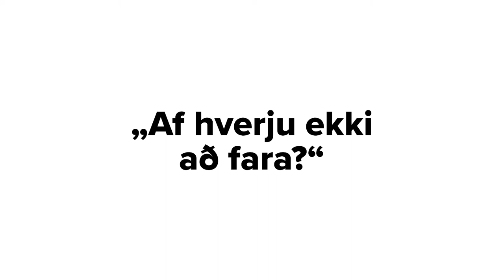Skiptinemar í HR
Nemendur HR eru hvattir til þess að nýta sér þau alþjóðlegu tækifæri sem bjóðast á meðan þeir eru í háskólanámi. Það að hafa farið í skipti- eða starfsnám erlendis eykur virði háskólagráðunnar og getur aukið möguleika á vinnumarkaði. Nemendur sem fara í skiptinám til erlendra samstarfsskóla HR greiða skólagjöld í HR en ekki í gestaskólanum. Annan kostnað sem til fellur í skiptinámi eins og bókakaup, greiðslur í nemendafélög og þess háttar ber nemandi sjálfur.